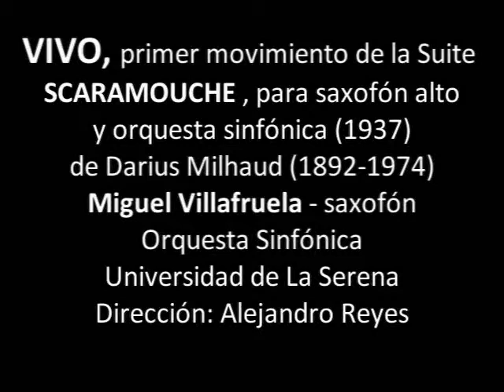VIVO, primer movimiento de Scaramouche de Darius Milhaud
VIVO, de la Suite
SCARAMOUCHE , para saxofón alto
y orquesta sinfónica (1937)
de Darius Milhaud (1892–1974)
Miguel Villafruela saxofón
Orquesta Sinfónica
Universidad de La Serena
Dirección: Alejandro Reyes